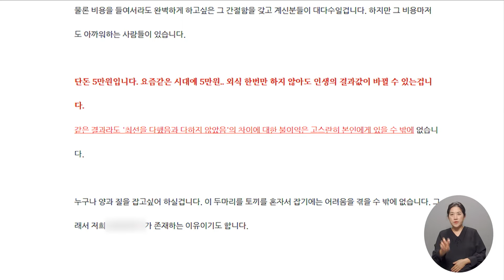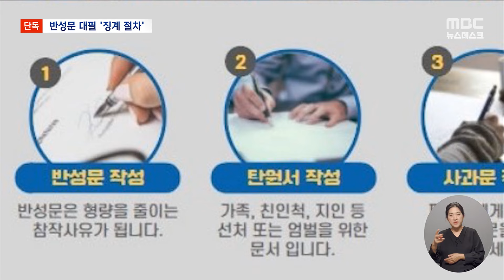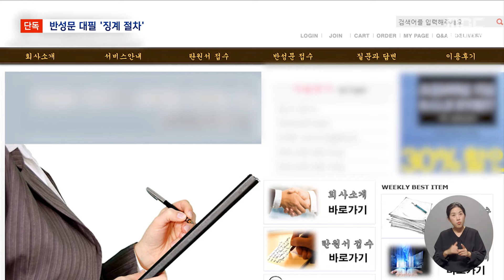[단독] "5만 원에 인생이 바뀐다"‥변호사 첫 징계 착수 (2024.09.24/뉴스데스크/MBC)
'진지한 반성'을 하고 있다며 법원이 형량을 깎아주는 경우가 있습니다.
그런데 그걸 노리고, 재판부에 제출할 반성문을 돈 받고
대신 써주는 업체들도 있는데요.
대한변호사협회가 처음으로 대필업체에 관여한 변호사들에 대한
징계 절차에 착수했습니다.ㅤ